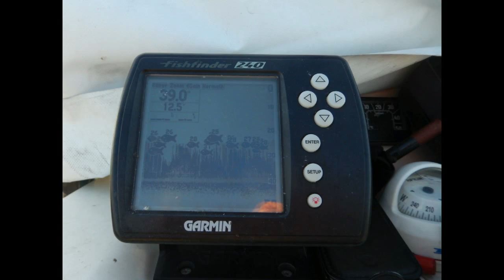Pesca sul Garda persici col vivo